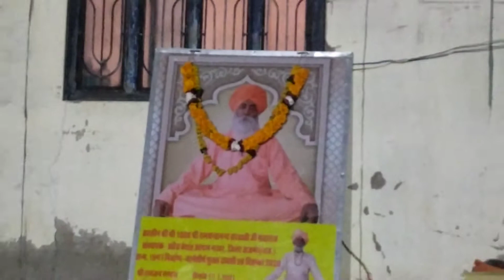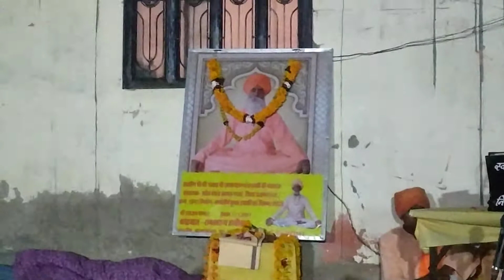Guru Purnima Special bhajan by Tejpal Singh Narwar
Lagya Ban mhara shabad Gura ra 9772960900